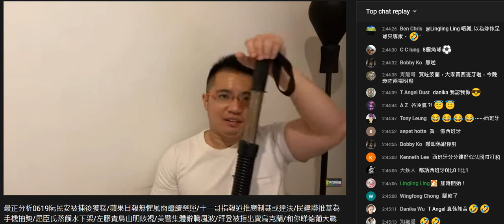20210619 啤梨晚報打女人偷錢賊林匡正成鳩日鳩吹自己做gym，呢晚攞條彈弓出嚟鳩吹要拉根，成堆姣閪仆晒出嚟。唔識扮識，雙手無力，彈弓近乎疏晒。啲所謂健身嘢分分鐘係二手甚至垃圾。笑撚死人🤣🤣🤣